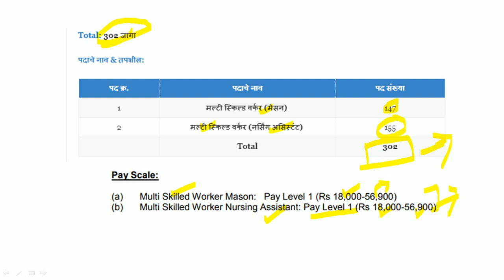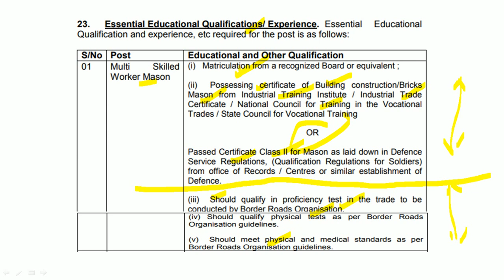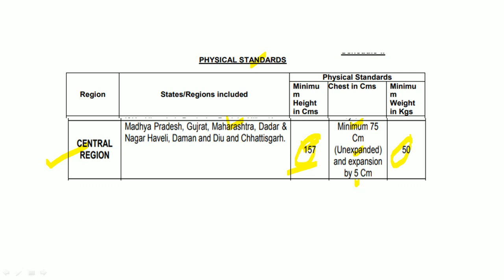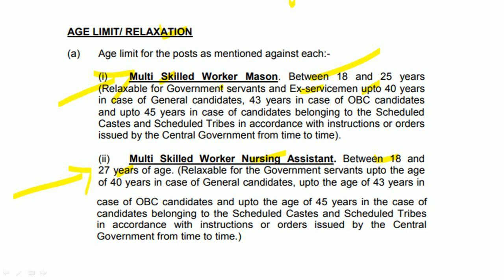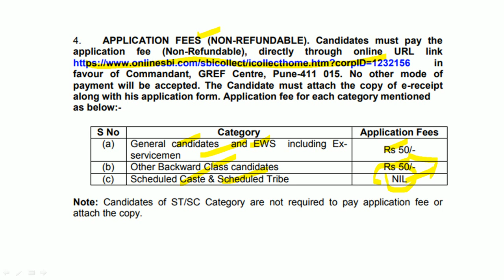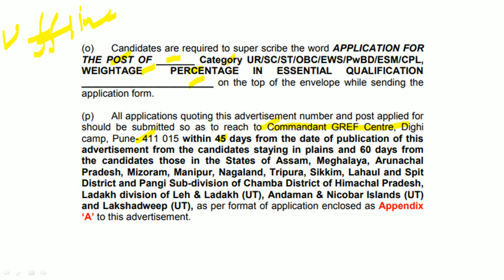302 जागांसाठी नोकरीची संधी | कायमस्वरूपी सरकारी भरती | अर्ज फी : 50/- | वेतन : 18,000-56,900/-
सीमा रस्ते संघटनेत भरतीची जाहिरात प्रसिद्ध झालेली आहे. याबाबतची माहिती या ठिकाणी देण्यात आलेली आहे.

Logical Reasoning
1. A Modern Approach to Verbal & Non-Verbal Reasoning (2 Colour Edition)
2. A Modern Approach to Logical Reasoning (2 Colour Edition)
3. A New Approach to REASONING Verbal & Non-Verbal

Quantitative Aptitude
1. Quantitative Aptitude for Competitive Examinations
2. Quantitative Aptitude Fully Solved Book in English By Dr. R S Aggarwal for All Competitive Exams
3. Wiley's Quantitative Aptitude

General Knowledge
1. General Knowledge 2021
2. LUCENT'S GENERAL KNOWLEDGE

MPSC Books :
1. Tatyancha Thokla
2. Lokseva 21000+ MPSC Prashnasanch
3. Lokseva MPSC
4. DNYANADEEP ACADEMY MPSC